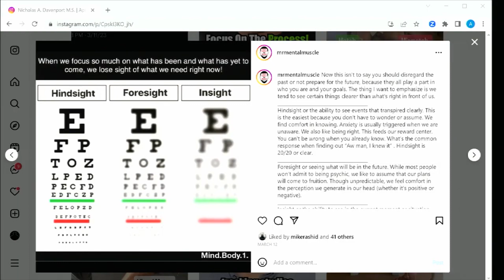Gaining Clarity: Hindsight, Foresight, and Insight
In this clip, Mark Bell, Nsima Inyang, Mr. Mental Muscle and Andrew Zaragoza talk about the importance of gaining clarity through hindsight, foresight, and insight for personal growth and success.